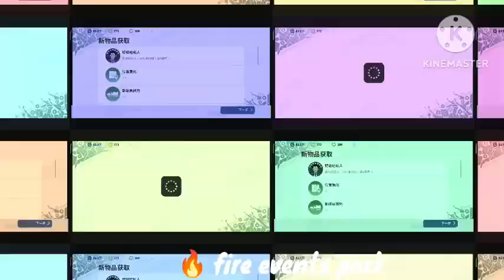How to get chinese Pes fire 🔥 event clam point rewards Pes china 2023 mobile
thanks for visiting